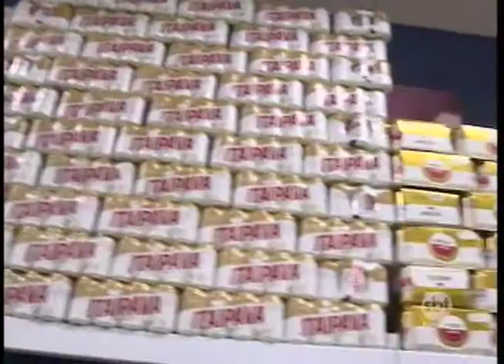Moradores correm para o comércio antes do Ano Novo